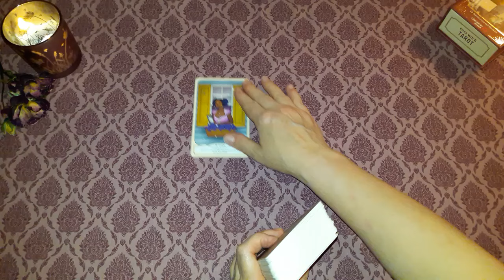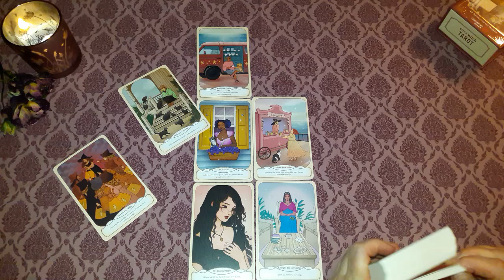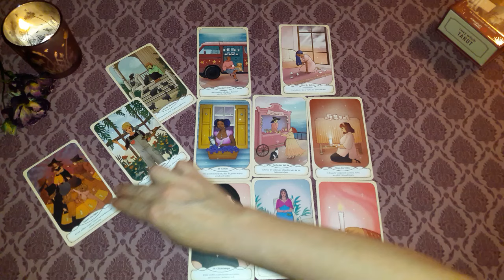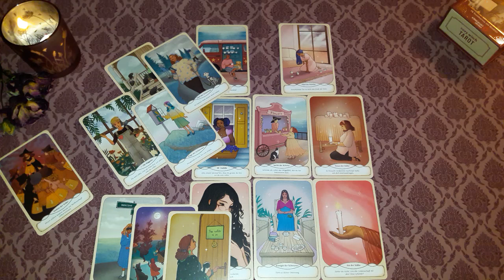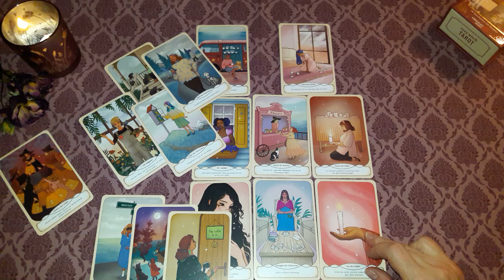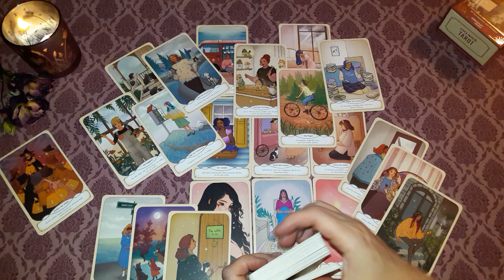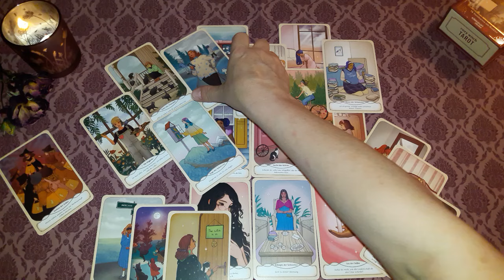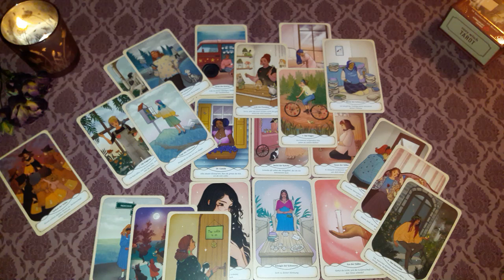Zwillinge♊August 2024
*cozy witch Tarot /Amanda Lovelace